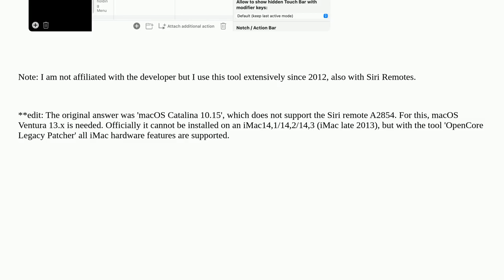Apple: Experimenting with a Siri Remote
Experimenting with a Siri Remote

A special thanks goes out to the community

  remote-control siri-remote bluetooth